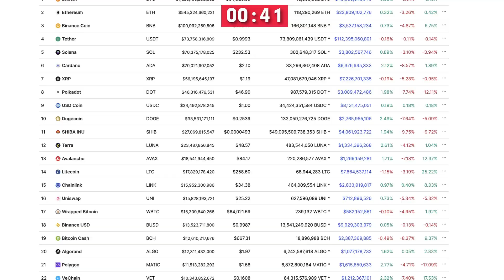Michael Oliver: The Devastating Bear Market Has Begun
Michael Oliver is  founder of the highly accurate Momentum Structural Analysis (MSA) Technical Investment Strategy., which provides technical research services to financial and asset management clients. He is the author of The New Libertarianism: Anarcho-Capitalism (2013).

Video content: Michael Oliver, investing, investor, restart, reset, the big reset, banks USA, savings banks USA, economy USA, finance USA, money USA, capital USA, stocks USA, stock exchange USA, real estate USA, politics USA, media USA, gold, gold coins, silver, precious metals, bitcoin , Cryptocurrency, currency crisis, currency reform, financial community, financial policy, financial market, banks, financial crash, euro crash, bank crash, investment, euro crisis, economic crisis, bankruptcy, bankruptcy, inflation, credit, insolvency, profit, system change, reset, crash, finance, finance, money , Trade, goods market, means of payment, securities, cash, bank balances, claims, debt capital, interest, liabilities, purchasing power, central banks, ECB, precious metals, expropriation, system change, stock market trend, success channel, company, state, Bill Gates, Jeff Bezos, Elon Musk, Warren Buffett, Bernard Arnault, Mark Zuckerberg, Larry Ellison, Larry Page, finance, crash, cash, microstrategy, Michael Saylor, gold, central banks, currency, economy, government, politics, stocks, assets, real estate, money, future, inflation , Recession, Technology, Asset Advisor, Finance, Crash, Cash, Microstrategy,  Bitcoin, BTC, cryptocurrency, gold, central banks, currency, economy, government, politics, money print, assets, stocks, ethereum, fortune, investment, PayPal, stock market, real estate, money, future, inflation, recession, technology